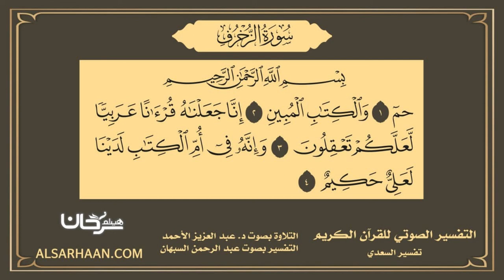43 التفسير الصوتي للقرآن الكريم سورة الزخرف